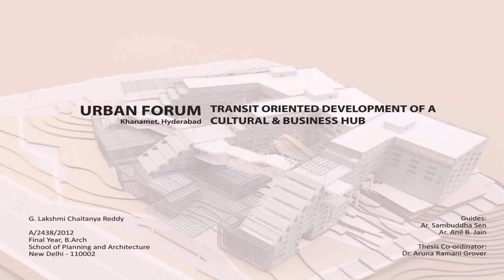House Elevation Plans Hyderabad